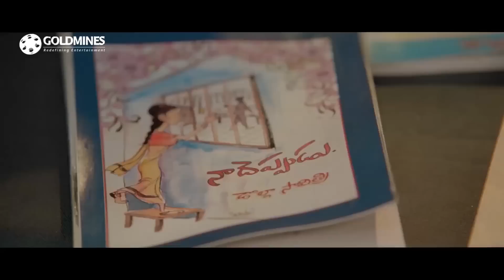बच्चो को भले हम धन ना दे पाए पर ज्ञान जरूरी है | Simha 2 Movie Scene In Hindi